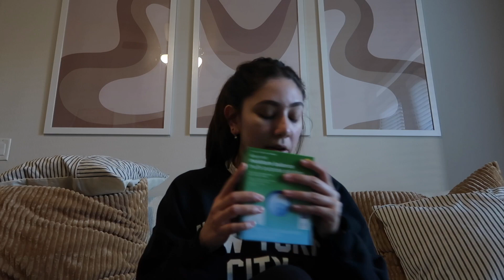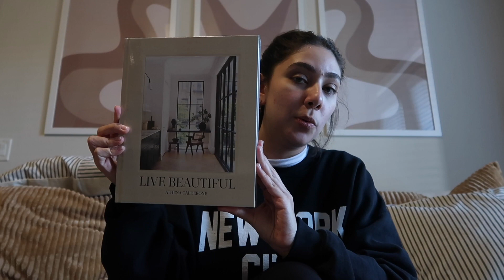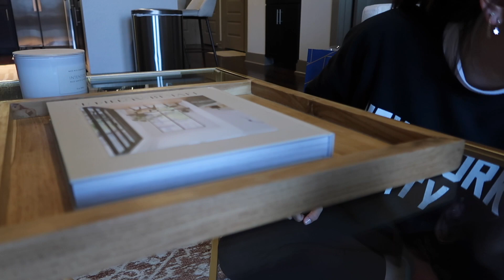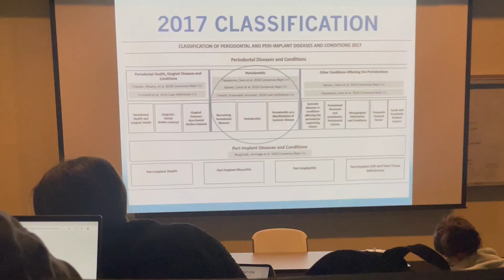VLOG 42 - IM BACKKK, DENTAL HYGIENE SCHOOL, TARGET HAUL, SOULCYCLE | giselelizbth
I hope you guys enjoy this vlog back I know you guys love when I share school stuff!!

In case no one told you today, I’m proud of you and I can see you’re doing the best you can!